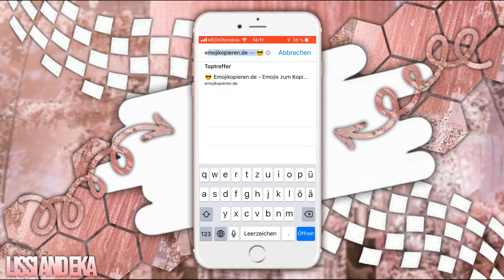GOOGLE PICKED MY OUTFIT CHALLENGE | STARSTABLE 💗